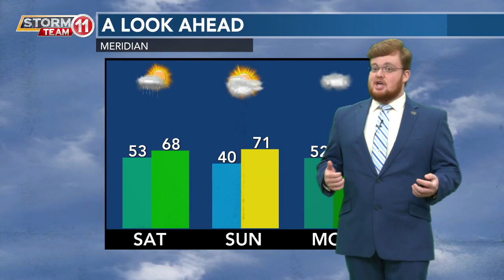Today's Weather - Zack Rogers - March 22nd, 2024